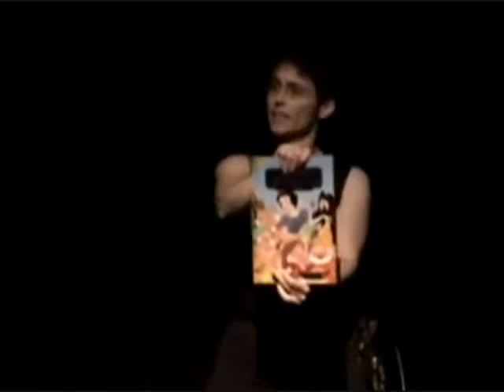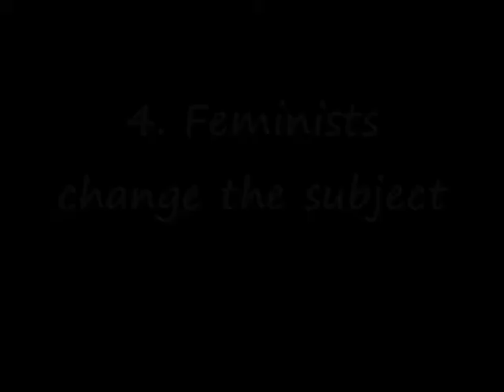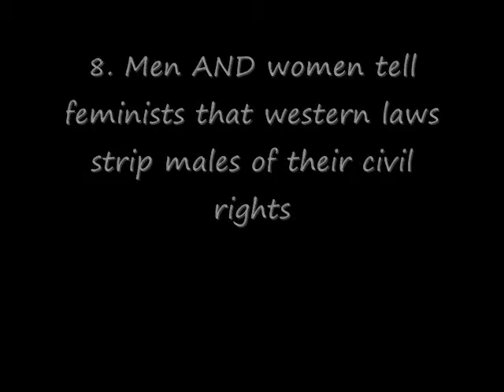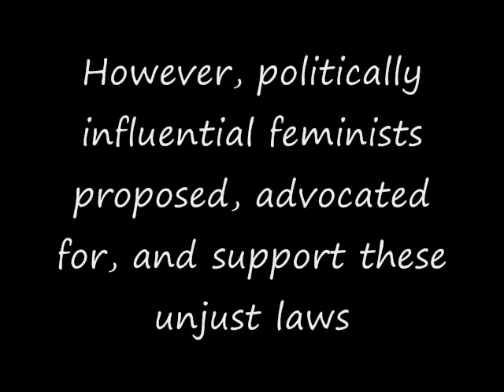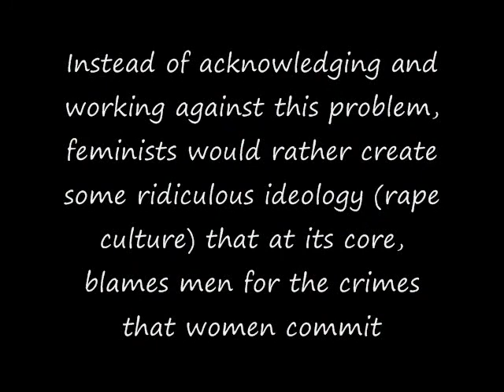Ten steps to feminist hypocrisy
I am not a radical who believes women should be denied their civil rights. I have been to the middle east and helped out where I could. However, in the west, my home, I know for a fact that men are denied many civil rights legally and this is wrong.

I have observed very similar steps feminists take when they hear men (myself included) or women speaking out about these injustices.

In speaking with feminists I have received baseless accusations, insults, and blatant denial of facts. This has motivated me to respond with a video (maybe more to come, I don't know) that express my opinion on the issues through 10 easy steps.

1. Men tell feminists that western laws strip males of their civil rights.
2. Feminists ask for proof.
3. Men provide proof.
4. Feminists change the subject.
5. Feminists ignore the facts.
6. Feminists laugh at the idea of male plight.
7. Unbiased men and women see this and research the facts.
8. Men AND women tell feminists that western laws strip males of their civil rights.
9. Feminists realize their hypocrisy is being revealed.
10. Feminists offer to cooperate with Mens Rights Activists.

This is the basic circle I have seen in the battle inside and outside of the government. Between MRAs and Feminists.

I consider myself more humanist than MRA but the MRAs are the only ones I ever read or hear about advocating for default 50/50 child custody, 50/50 domestic violence support, severe punishment for false rape allegations, severe punishment for female rapists and child molesters, and equal jail time for both genders for the same crimes committed.

The only thing I have seen from feminists is denial, excuses, and ideologies (rape culture, patriarchy, and probably others I haven't even heard of yet) that blame men for anything and everything women do wrong. So while I am not against civil rights for women, I believe humanists have a much better stance on equal justice than feminists.